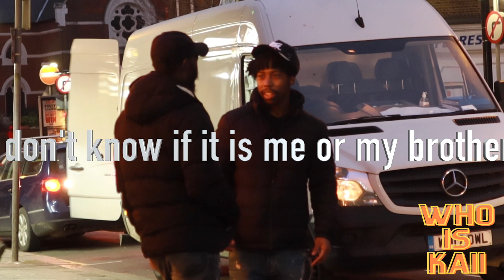Asking Random Guys In The Hood (Harlesden) If they Are My DAD!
Asking Random Guys In Harlesden If They Are My Dad
Snap Chat
Kaiize